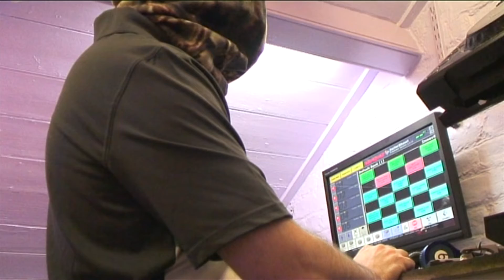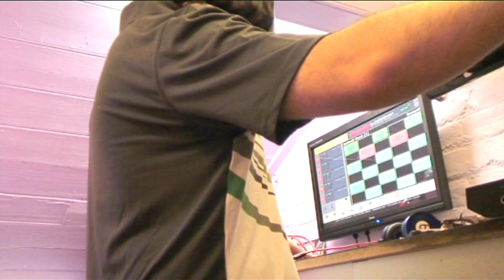InnoV8 Edited Segment 8.9.21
Filmed and edited by Jason Lawrence Mark for DJ Little J